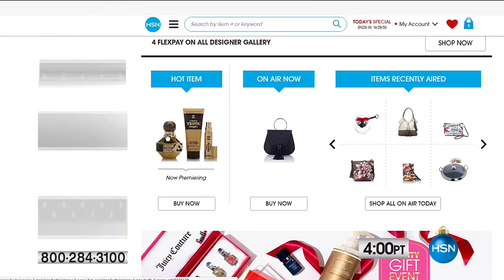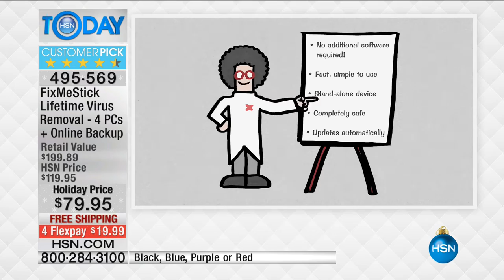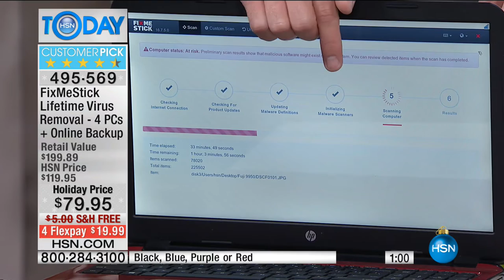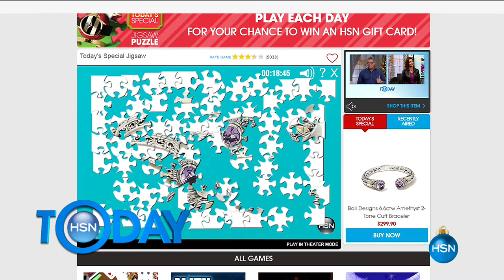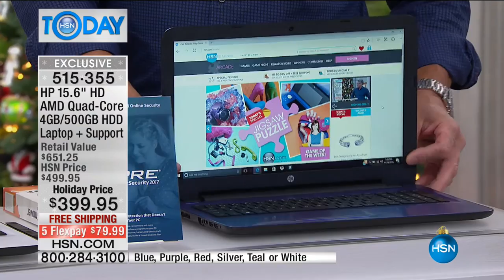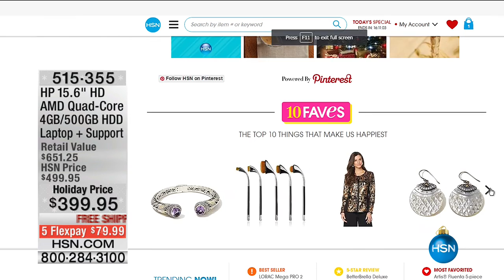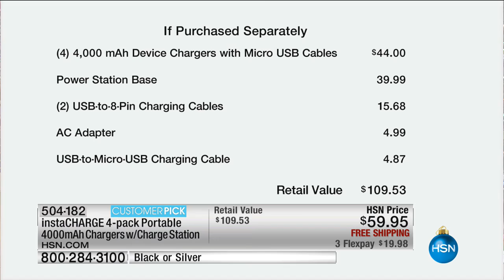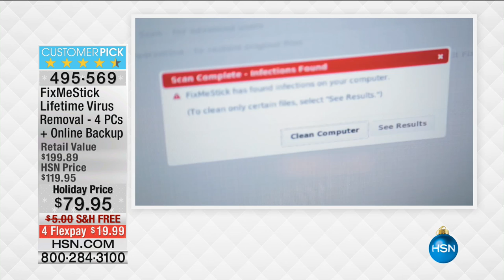HSN | HSN Today: Electronic Gifts featuring HP 11.16.2016 - 07 AM